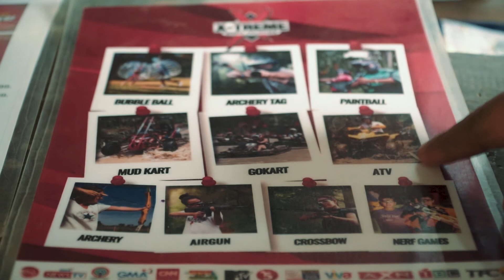Puerto Galera Extreme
Extreme adventure on the beautiful island of Puerto Galera, Philippines. This was the most exciting video I've ever made and yes, you should totally visit the place!